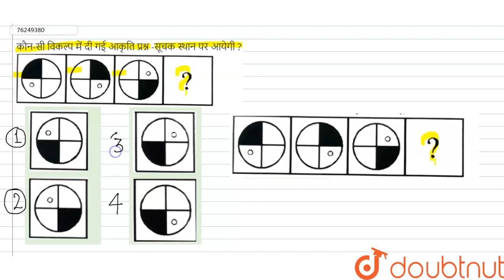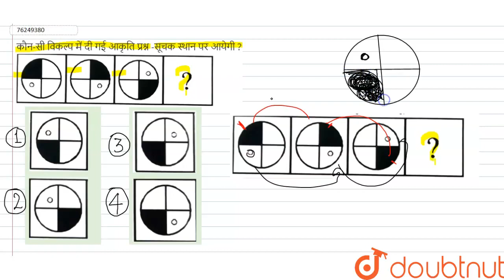कौन-सीविकल्प में दी गई आकृति प्रश्न -सूचक स्थान पर आयेगी ? | CLASS 14 | शृंखला | REASONING | Do...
कौन-सीविकल्प में दी गई आकृति प्रश्न -सूचक स्थान पर आयेगी ?
Class: 14
Subject: REASONING
Chapter: शृंखला
Board:GOVT

👉 Have Any Query? Ask Us.